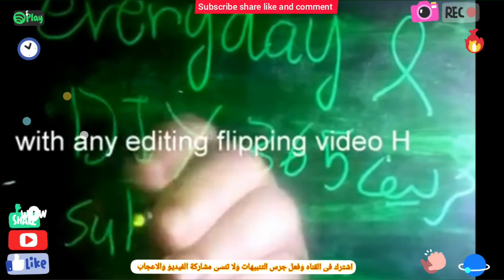Creative everyday and DIY كن مبدع دائما & حصاد أكثر من عام شكرا لكم ومزيد من الفيديوهات تنال إعجابكم